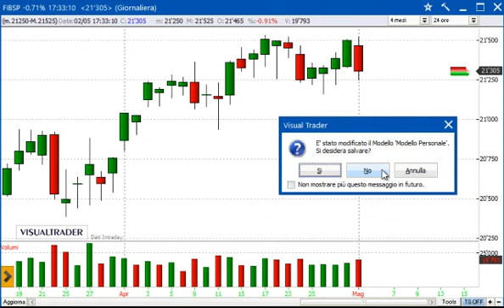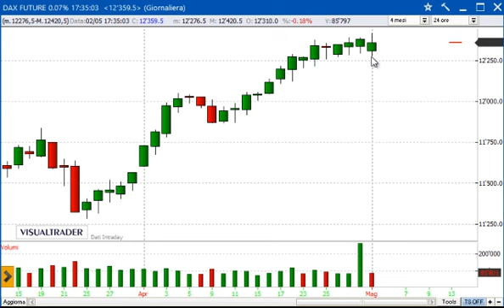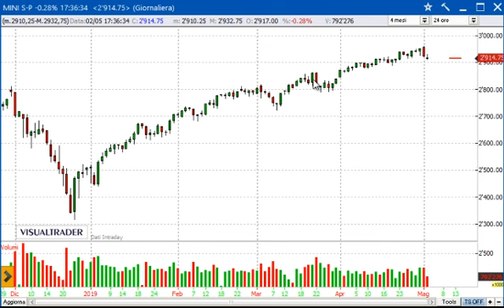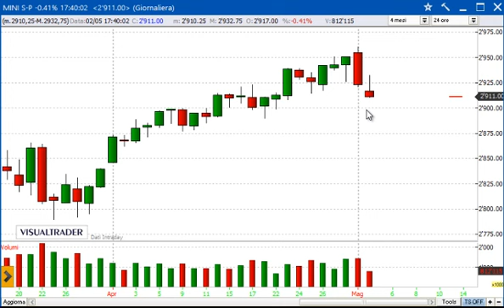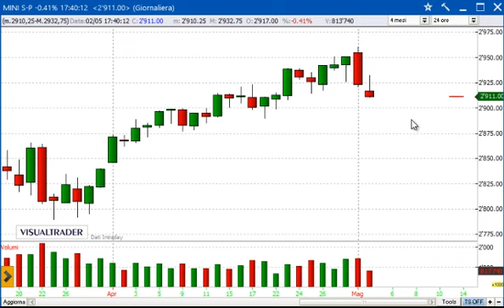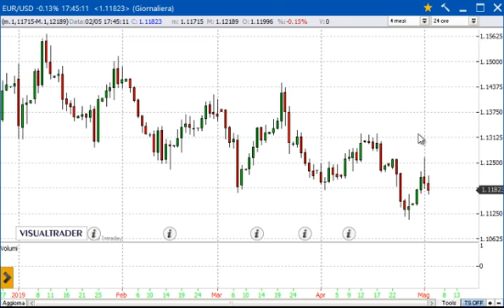2/5/2019 - Panoramica sui mercati finanziari - Alessandro Aldrovandi